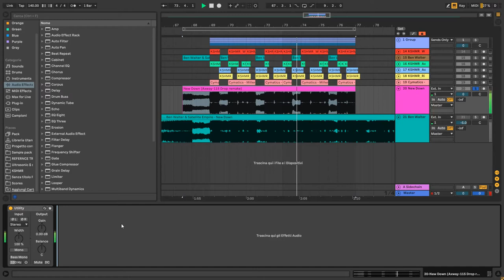Ben Walter & Satellite Empire - New Dawn (Axway-115 first 15 seconds drop remake)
My attempt to remake the drop of another song of Ben Walter  (sorry if my english isn't perfect).

Program used: Ableton live 10